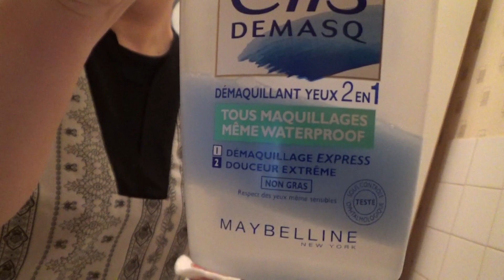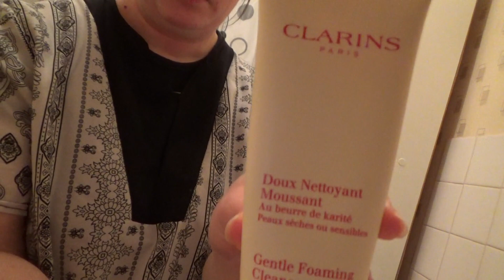Ma routine soir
CC les filles et les garçons.

Je vous présente ici ma routine de soin du soir. bien sûr je n'utilise pas tout le temps les même produits. Mais c'est un peu ce que je peux utiliser .

Produits présenter dans cette vidéo.
-Cotton demak'up cocoon
-Mixi Lait démaquillant antidéssechement à la glycérine
-Cils demasq démaquillant yeux 2*1
-Diadermine Eau micellaire express3*1
-Clarins Doux nettoyant moussant peaux sèches ou sensibles
-Contour des yeux Khadalys musalight Banane rose et or.
-Crème l'oréal Age expertise 35+ collagène

A très bientôt les filles et les garçons.